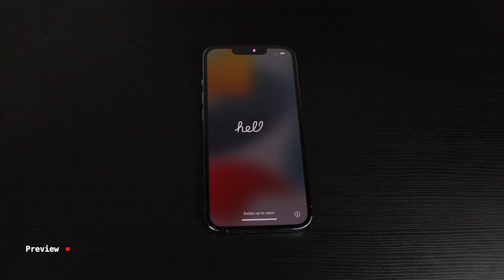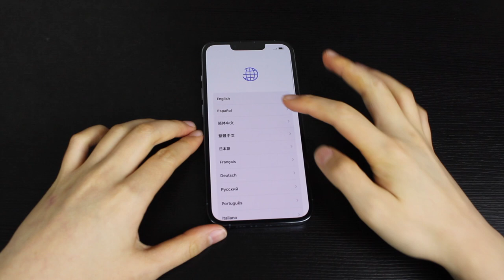iPhone 13 Pro Unboxing - Sierra Blue | Macro Photography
Hi guys! This is the first video of the channel. Hope you enjoy the unboxing of the Sierra Blue iPhone 13 Pro and the macro photography at the end!

Product Mentioned:
iPhone 13 Pro Sierra Blue